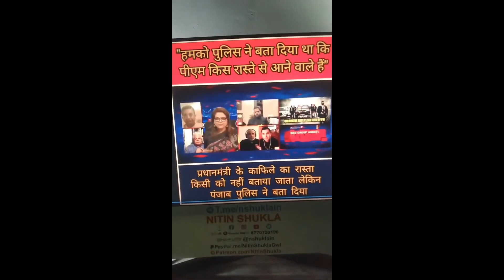PM MODI SEC BREACH 41 PM Modi stuck on flyover in Punjab Modi Ferozepur Rally Cancelled